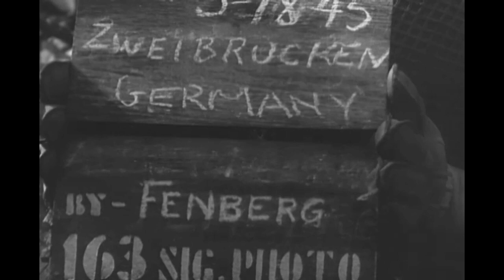7th Infantry Regiment, 3rd Infantry Division near Zweibrücken, Germany; March 18, 1945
"Cotton Balers" of the 7th Infantry Regiment, 3rd Infantry Division in action with supporting units breaching the "Siegfried Line" or Westwall defenses at the German border in Rheinland-Pfalz. Based on the helmet insignia, most of the soldiers appear to be from the 3rd Battalion of the 7th Infantry. The armor supporting this action were from the 756th Tank Battalion and the 601st Tank Destroyer Battalion.

This footage was shot near Zweibrücken, Rheinland-Pfalz, Germany,  at Althornbach by L. Bennett "Elby" Fenberg. Fenberg was in the 163rd Signal Photographic Company, attached to Seventh Army.

Source: NARA, 111-ADC-3655.